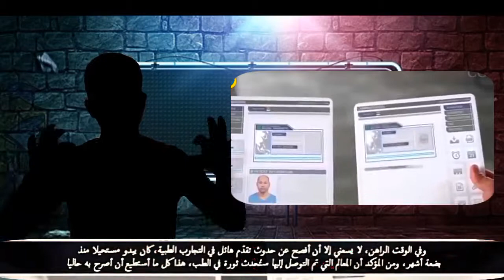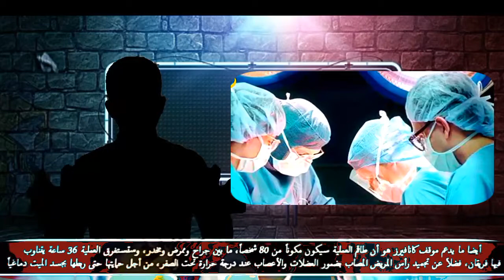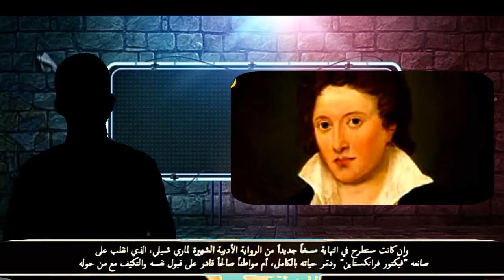عملية زراعة الرأس | هل هذه حقيقة!!!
عملية زراعة الرأس
سيشهد العالم مع بداية عام 2019 حدثا مدوّيا في تاريخ البشرية، وهو إجراء أول عملية زرع رأس لإنسان، ما يجعلنا أقرب أمام نسخة واقعية من شخصية الرعب الخيالية "فرانكشتاين"! بعد أن وافق المريض الروسي فاليري سبيريدونوف على التطوّع لإجراء العملية، واستبدال جسده المصاب بمرض ضمور العضلات والأعصاب، بجسد إنسان سليم ولكن ميت دماغياً، فإنه اعتذر أخيراً عن قراره، وتنحّى جانباً ليُفسح المجال إلى مريض آخر، ولكن من الصين. وبحسب سبوتنيك، سيجري العملية الجراح الإيطالي سيرجيو كانافيرو، الذي أشار إلى أنه من المتوقع أن تُجرى الجراحة في الربع الأول من 2018، وأكد على ضمان نجاحها، وأعلن عن تعاون جراح صيني آخر معه، هو شياو بينج رن. متطوّع صيني بدلاً من روسي